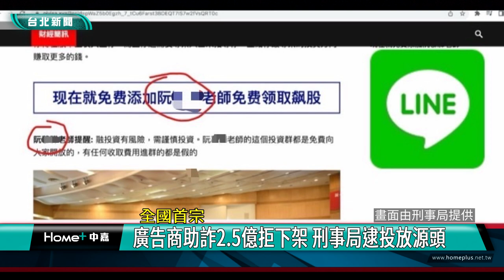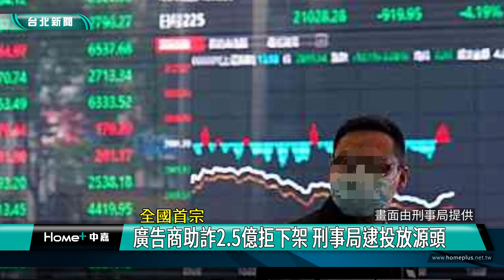廣告商 詐騙|投資 社群|源頭 投放|名車 贓款|2024 中嘉新聞|全國首宗 廣告商助詐2 5億拒下架 刑事局逮投放源頭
詐騙廣告防不勝防  刑事局發現有廣告業務與詐團勾結 代為投放廣告

為了防止民眾遭受詐騙，2023年6月行政院修法賦予網路平台下架非法投資廣告責任後，到目前為止刑事局已經通知下架7萬6千多則詐騙廣告，不過有一家廣告公司卻置之不理，警方查出這家公司石姓業務為提升業績刻意協助詐騙集團投放廣告，全案已將石姓男子等5人依加重詐欺罪嫌移送台北地檢署偵辦，石姓主嫌遭聲押獲准。

警方將重機吊起進行扣押，這輛昂貴的重機與畫面這台保時捷名車都是屬於石姓男子等人所有，原來石姓男子是某廣告公司業務，他利用任職廣告公司資源勾結詐騙集團在各大媒體及網路投放詐騙廣告，假冒名人代言誘騙民眾點擊頁面落入陷阱，這家廣告公司經過刑事局多次通知下架廣告卻置之不理，警方清查至少有93人受害，被騙金額達2億多元。

刑事局幹員進一步分析詐騙手法，提醒民眾注意。

石姓嫌犯為了製造斷點更找來妻子與父親成立人頭公司，詐騙集團將贓款由虛擬貨幣轉為新台幣後從人頭公司以廣告費用支付給石姓嫌犯任職的廣告公司，石姓嫌犯再從中牟利，警方逮捕石姓嫌犯五人並查扣石家財產高達一億多元，全案依刑法加重詐欺罪移送台北地檢署偵辦，其中石姓嫌犯遭裁定羈押禁見。